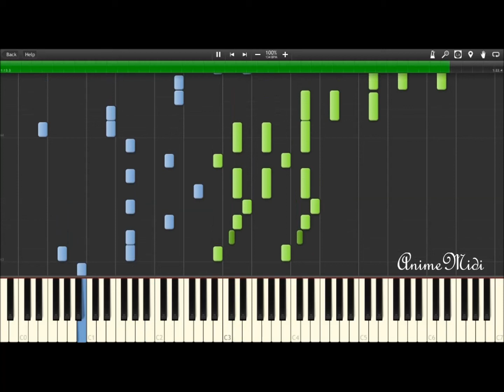[Synthesia] Free! - Splash Free (Ending) (Piano) [Free!]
Arrangement by: TehIshter

Song: SPLASH FREE
Singer(s): Nobunaga Shimazaki
Anime: Free!
Program: Synthesia